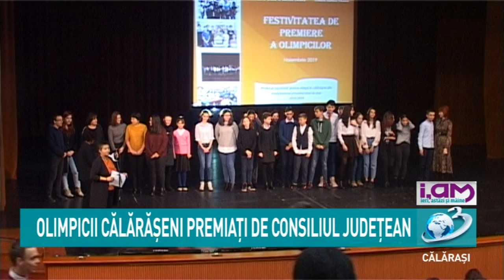iAM / 5 noiembrie 2019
Olimpici județului Călărași au fost premiați. Peste 100 de elevi au primit premii oferite de Consiliul Județean Călărași.